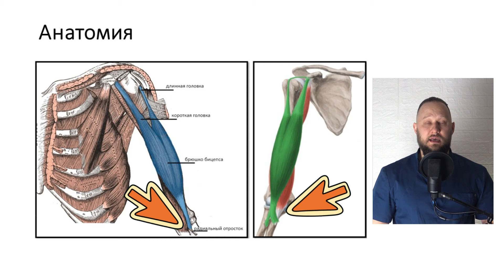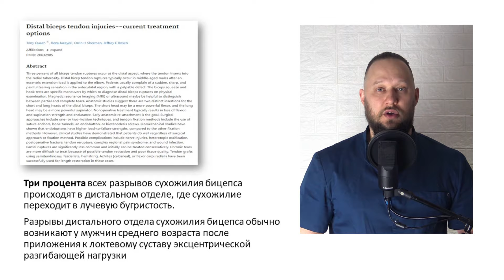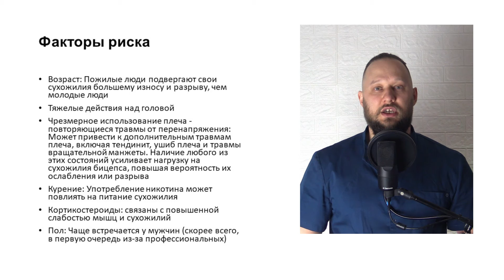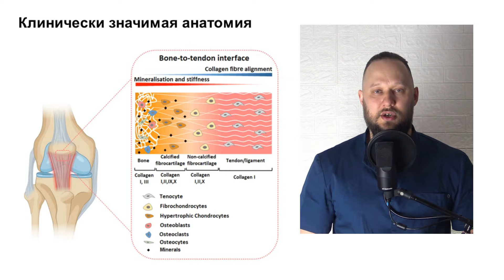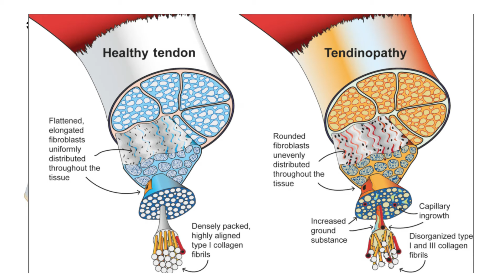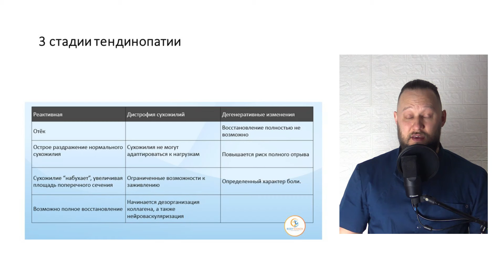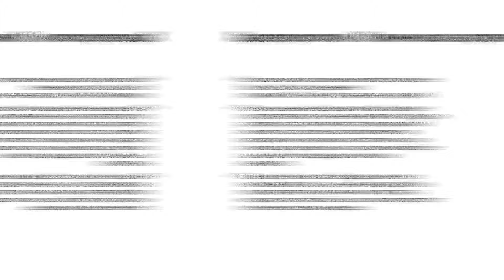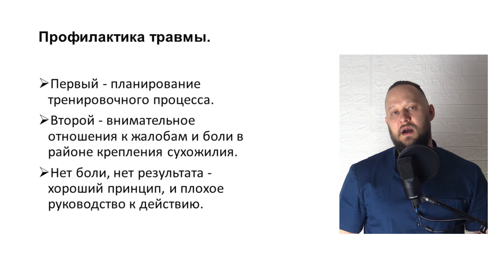Отрыв бицепса. Особенности травмы и принципы профилактики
В этом видео преподаватель обучений по методикам ЛФК Иван Кузнецов рассматривает такую травму, как отрыв бицепса и дает рекомендации по профилактике.

В нашем образовательном центре Иван преподает несколько обучений по методикам ЛФК, приглашаем ознакомиться с ними на нашей образовательной платформе

Body Coach. Образовательный центр в сфере фитнеса по России и СНГ.